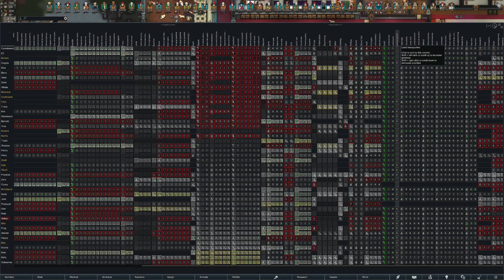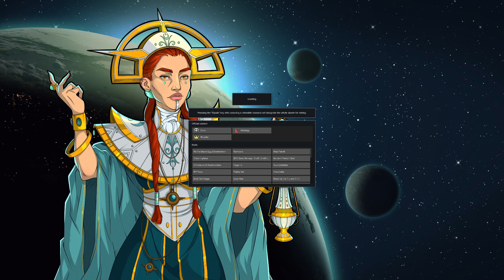Rimworld - ein Neubeginn (ohne Kommentar) 22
It's rage quitting time!